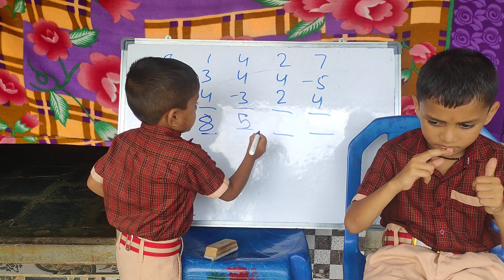5 October 2022(4)